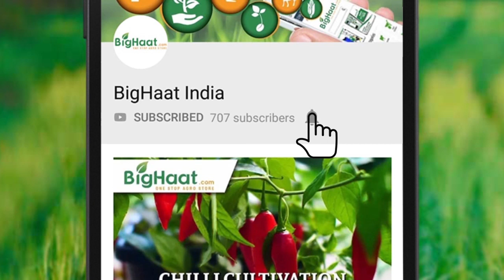Organic Waste Decomposer - Dr Soil Decomposer | BigHaat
Proper decomposition of farm yard waste materials. is achieved with Microbial Activity. Microbi Agrotech's Dr Soil decomposer contains millions of micro organisms which can increase the speed of decomposition of farm yard materials.

Video Courtesy : Microbi Agrotech